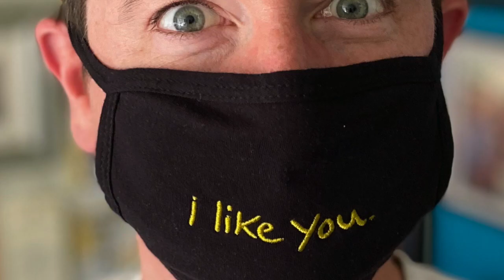"i like you." face masks & KCTP T-Shirts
Song: "Next To You (A Nuclear Love Song)" by Megan Slankard